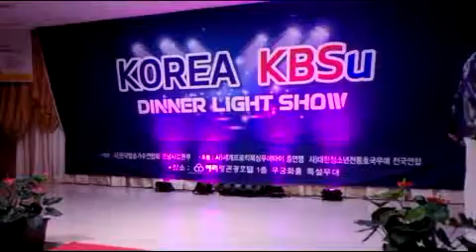정원수2016 마산 디너쇼아리랑호텔 "앵콜+너무예뻐"